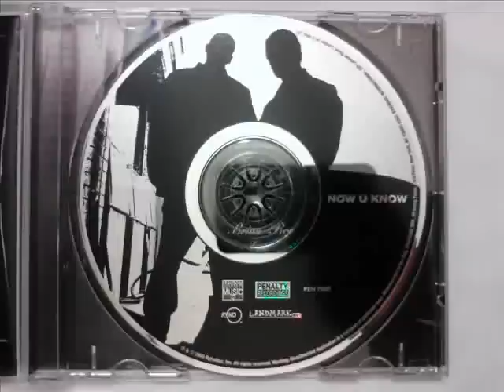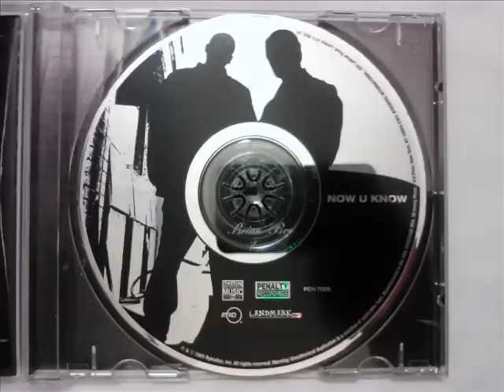The Frontline • Stomp N Clap [MMV]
Left
2005 Infrared Music Group